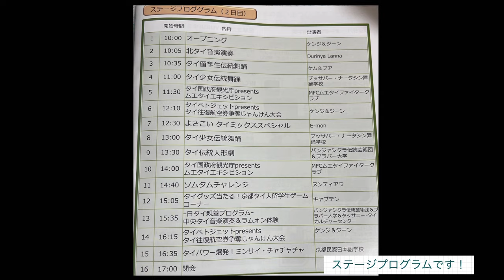京都のタイフェアはじゃんけんでタイのチケットをもらえるの？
✿タイ語のレッスンに興味のある方は以下からご連絡ください！ ▼・ᴥ・▼
✰楽しく学べるタイ語レッスン
✰日本語が堪能なタイ人教師
✰お手頃なレッスン料

✿ เรียนภาษาญี่ปุ่นกับ Akari class & Nikoniko-Jeensensei!
คอนเซ็ปต์ เรียนสนุก เข้าใจง่าย ใช้งานได้จริง
✿ คอร์สสอนภาษาญี่ปุ่นให้ชาวไทย ราคาสบายๆ ✰
ONLINE เรียนสด สอนสด ไม่ใช่เทป :)
✿ Kik sensei : เรียนและทำงานที่ญี่ปุ่น ปัจจุบันอยู่เชียงใหม่เป็นครูประจำที่ Akari
✿ Jeen sensei : แลกเปลี่ยนป.ตรี-โท ที่ญี่ปุ่น ปัจจุบันอยู่เกียวโตทำงานที่มหาลัยในญี่ปุ่น

ติตต่อได้ตามช่องทางข้างล่างนะคะ
SNS :